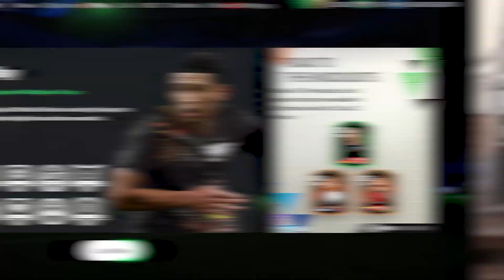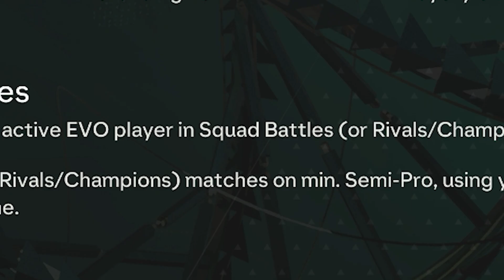I Found a Golden Glow Up Hidden Gam… EA FC 24 RTG #6